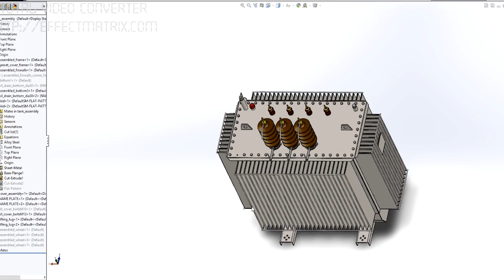Zenithar TV - Ready for Cwieme Berlin 2019?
We are ready to give millions of dollars cost savings to transformer manufacturers at Cwieme Berlin exhibition this year.

Are you ready for millions?